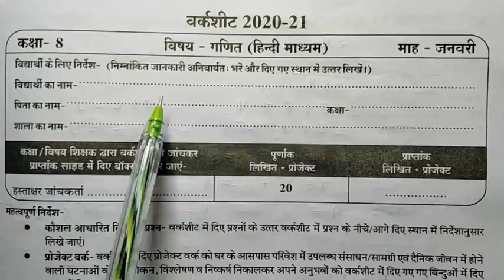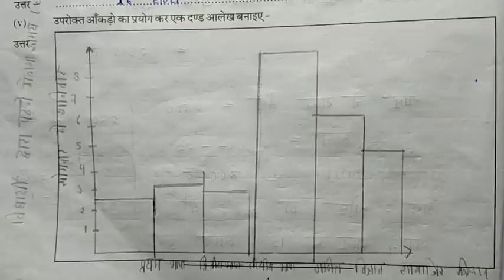कक्षा-8 वीं 👉गणित वर्कशीट 2021 सभी प्रश्नों के हल , maths worksheet solution MP Board 8th class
maths worksheet full solution

maths worksheet MP Board 2020 ka solution class 8
कक्षा आठवीं मैथ्स वर्कशीट सॉल्यूशन 2021 एमपी बोर्ड
MP Board 2020 21 class-8th maths worksheet full solved
MP Board maths worksheet full solved
कक्षा-8 वीं 👉हिंदी विशिष्ट वर्कशीट 2021 Solve , पूरे पेपर का हल class-8  Hindi worksheet full solved
कक्षा आठवीं विशिष्ट हिंदी वर्कशीट सभी प्रश्नों के उत्तर 2020 21 एमपी बोर्ड
हिंदी विशिष्ट वर्कशीट फुल सोल्वे एमपी बोर्ड 2020
class 8 Hindi vishisht worksheet solve paper answer key MP board MP Board kaksha aathvin Hindi vishisht worksheet full solution Hindi worksheet solve paper kaksha aathvin MP Board
MP Board maths worksheet full solved 2021
maths worksheet MP Board solved paper 8th
maths solution class 8 worksheet MP board
MP board maths worksheet solution
class 8th mp board hindi worksheet solution